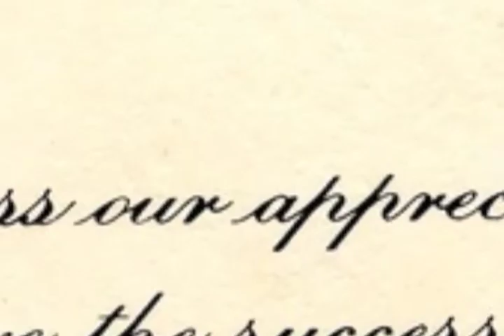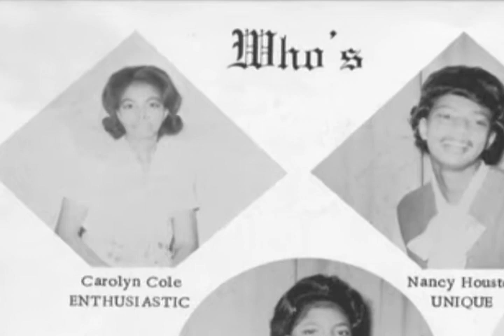Carolyn Hemphill - Class of 1965 - L. C. Anderson High Yellow Jackets - Austin, TX